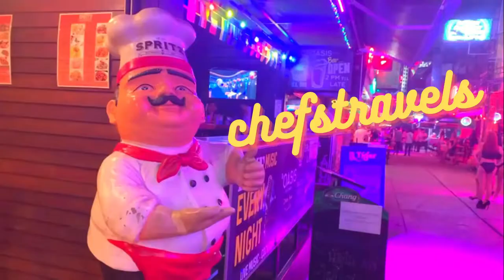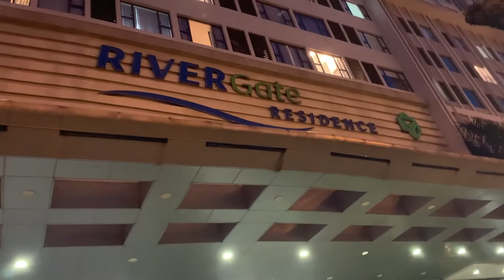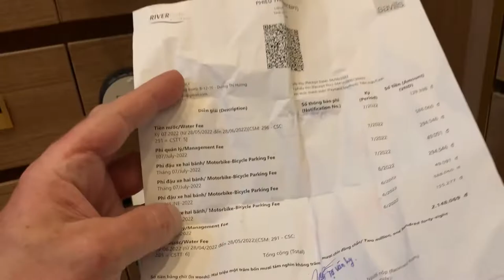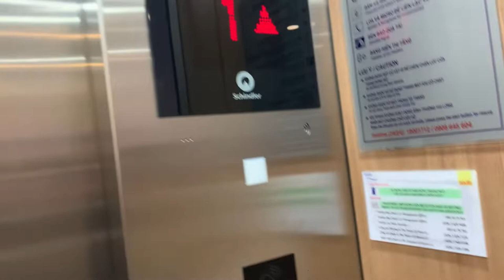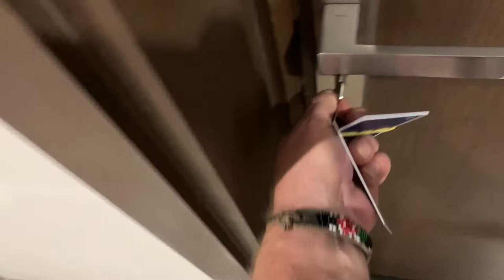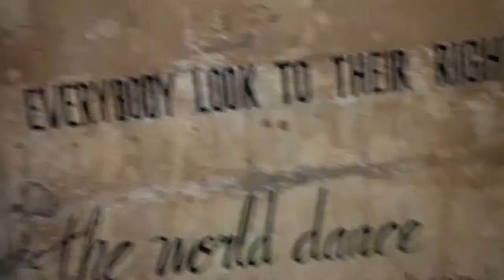Ho chi minh Saigon city tour, GOOD MORNING VIETNAM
A quick tour of some places to visit in Saigon
belt bag for a passport

Saigon is a beautiful city with so much happening. Traffic at rush hour is entertaining in itself, hang on and just go for it comes to mind. shellfish and snails seem to be amongst some of the most popular street food dishes along with noodle soup. Saigon Walking street (Bui Vien street) is another great place to visit, be aware of your personal belongings in this area and don't be a fool with your money. only take what you need.
The acoustic bar is another great venue with loads of different great bands playing, A bit packed and beer prices are quite high, but still a great night out.
I stayed at the River gate hotel, a bit daunting to get in at first but when you get your head around it quite simple, good location, a great pool, and a good price.
taxis are quite cheap for getting around but beware of being overcharged, Downloading the GRAB app is a safe option.